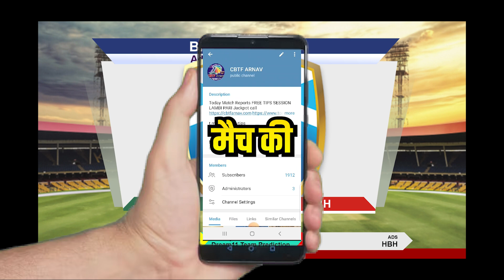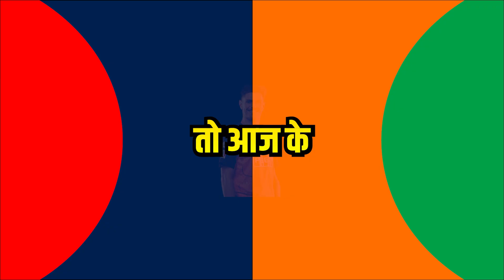Adelaide vs Hobart Today BBL Match Prediction | Who will win toss? BBLT20 09-Jan Match No. 31st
Adelaide Strikers vs Hobart Hurricanes Today BBL Match Prediction | Who will win toss? BBLT20 09-Jan Match No. 31st BBL 2024
ADS vs HBH Big Bash League 31st Match Prediction Today : Who will win toss Adelaide Strikers vs Hobart Hurricanes | STR vs HUR Dream11 Prediction BBL T20? 09-Jan

Discover essential information, including the pitch report, head-to-head statistics, probable playing 11, key players, and pitch conditions, for the upcoming 31st match of the Big Bash League 2024 featuring Adelaide Strikers versus Hobart Hurricanes. Anticipate a thrilling encounter as these two teams strive for victory in the tournament.

BBL 2023-24 noncutting match prediction,
BBL match prediction, Pari Match Prediction,
BBL winner prediction,
Big Bash League,
Big Bash Match Prediction,
Cricket Match,
Adelaide Strikers vs Hobart Hurricanes,
STR vs HUR BBLT20 match prediction,
ADS vs HBH match prediction today,
HBH vs ADS prediction, today toss prediction,
HUR vs STR BBL today match prediction,
HUR vs STR  bbl dream11 prediction,
Today BBL Match prediction,
Toss prediction today,
6 over session, Lambi Pari

Chapters
0:00 Introduction Hobart Hurricanes vs Adelaide Strikers T20 Match
1:07 Today BBL  prediction
1:54 Big Bash League  astrology today
2:37 Who will toss STR vs HUR
3:11 today match who will win

Astrology
Betting prediction
BBL match prediction
BBL prediction
BBL today match win prediction
Big Bash League 2024 predictions
Big Bash League 2023-24
Clash forecast
Cricket match tips
Dream11 prediction
Dream11 team
Experts Tips
Fantasy Team11
Jackpot match prediction
Match prediction
Match prediction today
Match report
Adelaide Strikers
Hobart Hurricanes
Pari prediction
Pari prediction today match
Perfect 11
Pitch report
Prediction 2024
Probable XI
Sure Win Astrology
Sure winning
T20 winner
Toss prediction